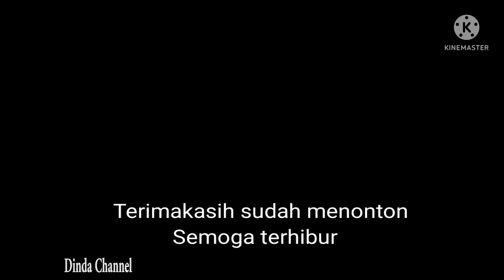Bunga Di Taman Part 3 | Bunga Hias Pekarangan Rumah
Beberapa jenis bunga yang bisa dijadikan bunga hias di teras atau halaman rumah atau perkantoran sebagai bunga hias pekarangan rumah atau kantor. Dengan bunga yang cantik dan aneka warna bunga menjadikan teras atau halaman rumah atau kantor menjadi nyaman dan memanjakan mata.